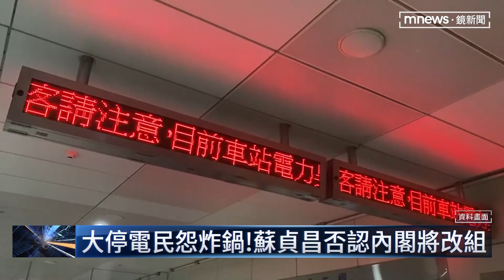蔡蘇為大停電致歉 蘇揆挺王美花：內閣沒要改組｜鏡新聞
昨天3/3早上大停電之後，總統蔡英文今天3/4中午到高雄視察興達發電廠，並且向國人致歉。雖然事後台電董座總經理請辭，經濟部長王美花也自請處分，但還是滅不了民眾的怒火。因為光是王美花任內，全台灣就發生過四次大停電了。
對於王美花的去留，民進黨自家立委都說重話，倒是行政院長蘇貞昌力挺，「內閣現在沒有要改組的計畫」。